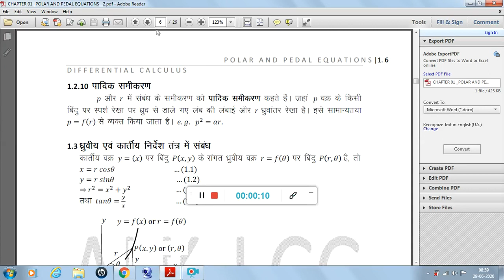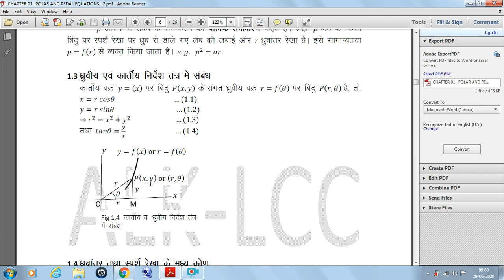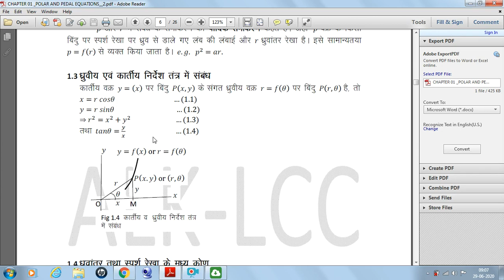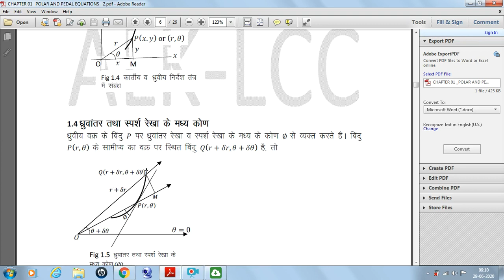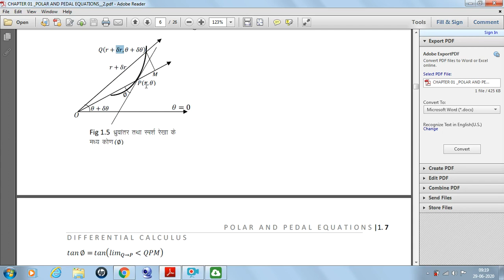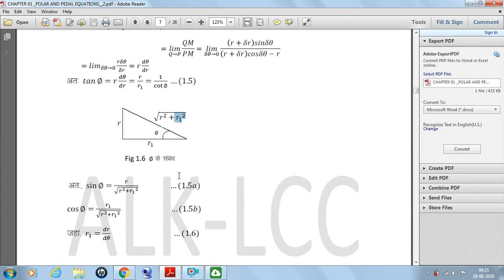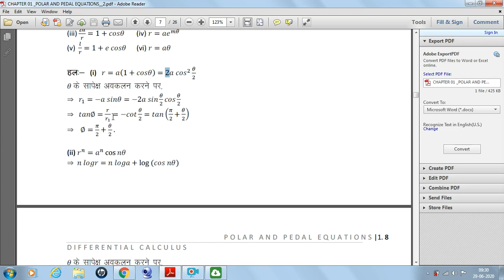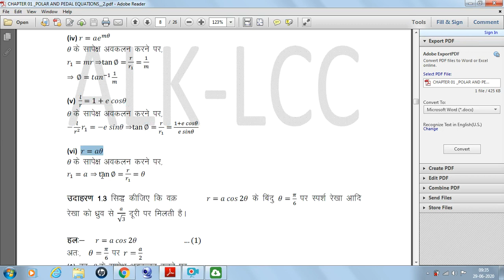Calculus Polar Coordinate ALK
Dr. A. L. Kulhari